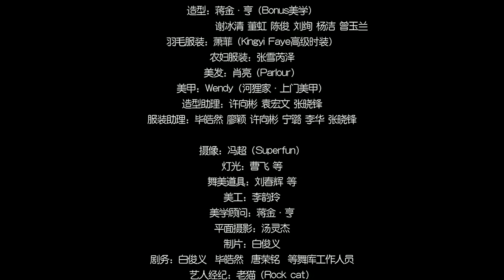Chinese Chicken Song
This is a batshit insane music video for the song “Chick Chick” by Chinese pop group Wang Rong Rollin. It makes stuff like “What Does The Fox Say?” seem absolutely tame. I don’t know what the hell I just watched but I’ll have whatever they’re having.